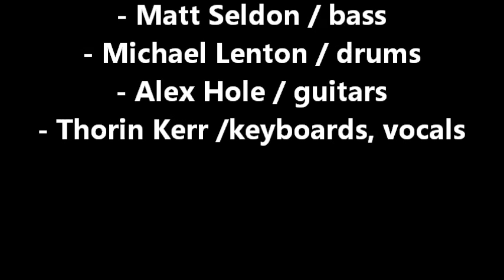Sh'mantra - Kiutl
Sh'mantra - Kiutl from the album "Formula Orange" (2001)

- Matt Seldon / bass
- Michael Lenton / drums
- Alex Hole / guitars
- Thorin Kerr /keyboards, vocals